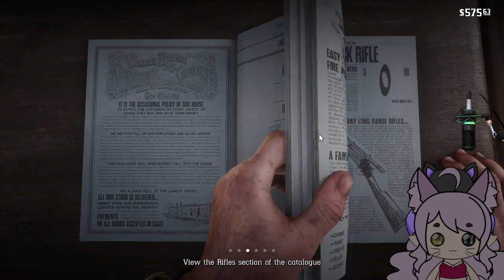"you have something that belongs to me"